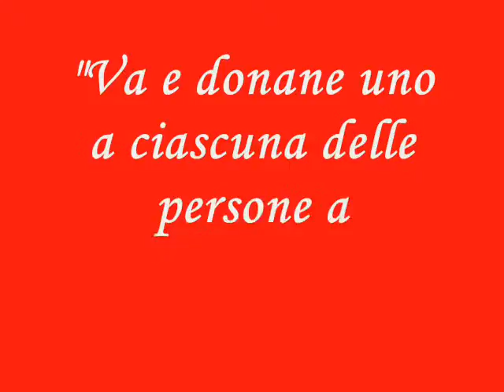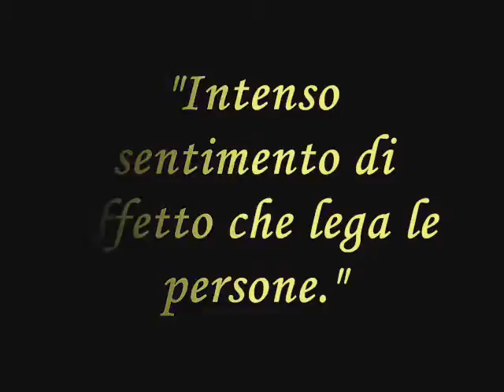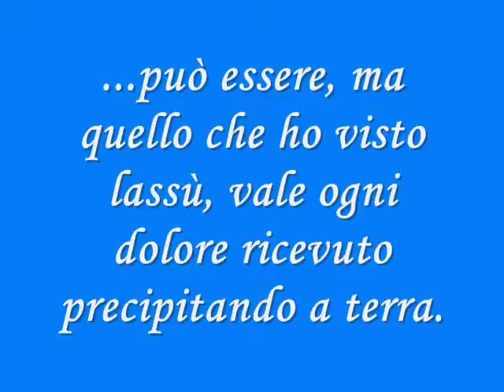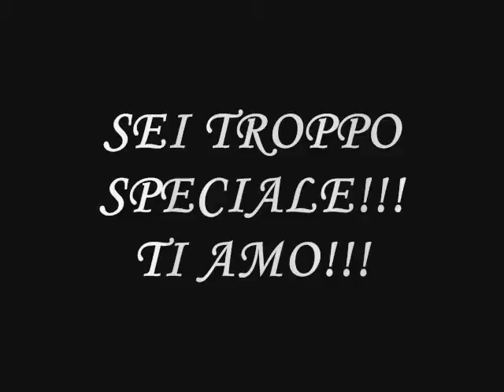Sei Speciale, ti amo